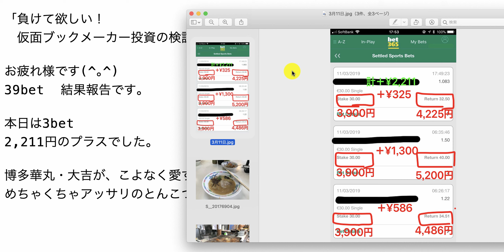【検証】第522回目：ブックメーカー投資で1日2,211円ゲット！